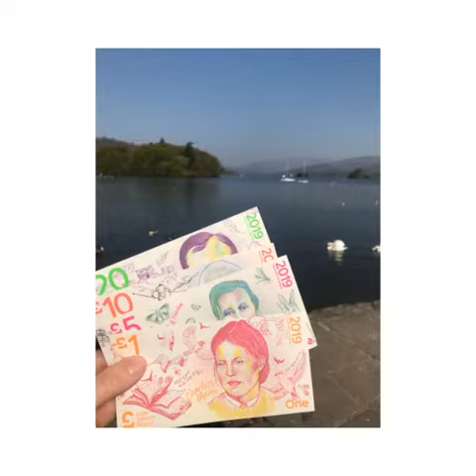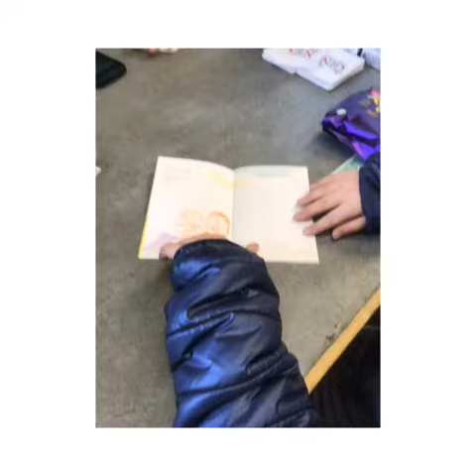Exploring the Lakes with the Lake District Pound